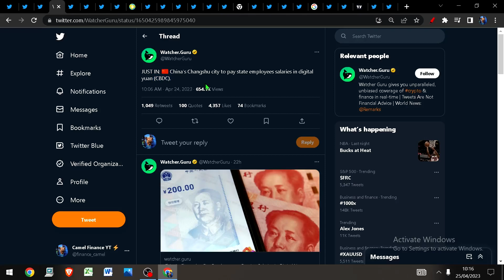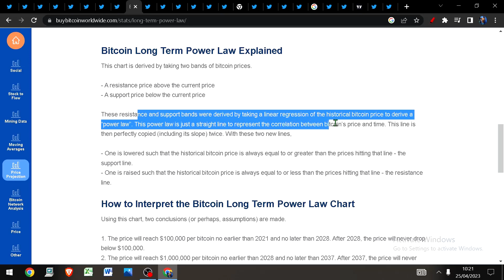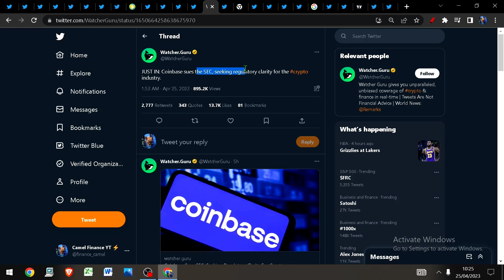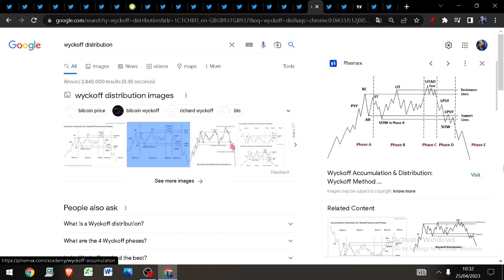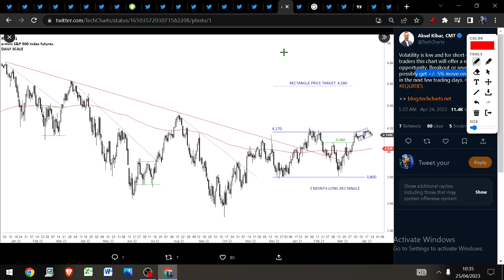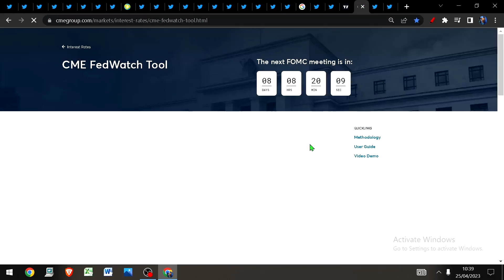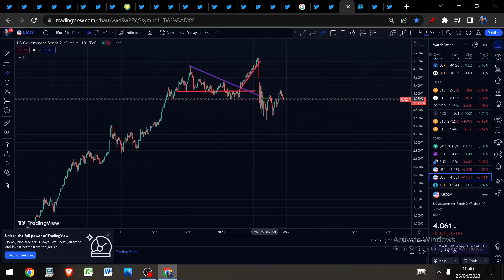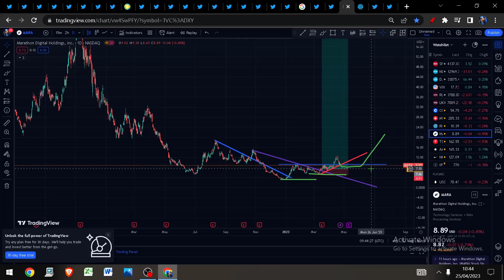BITCOIN'S PATH TO $100,000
BITCOIN Path to $100,000
Cryptocurrency News & Analysis
Patience into the cycle lows for Bitcoin, Stocks & Gold

PLUS:
TA & Live Trades
And More!

Bitcoin
Eth
Gold
Silver
SPX
Oil
DXY
MATIC